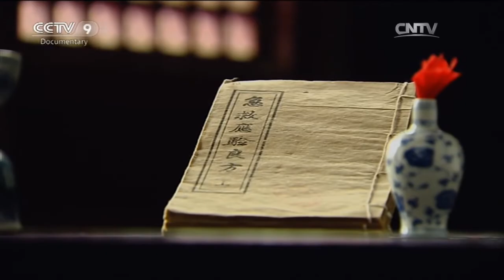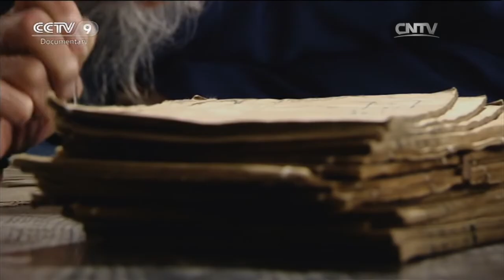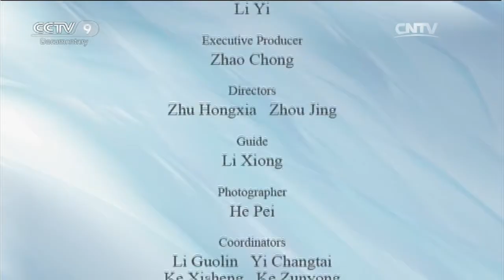A Place of Secrets「Wudang，Home of Tai Chi」 | China Documentary